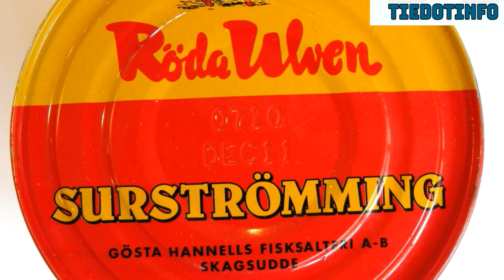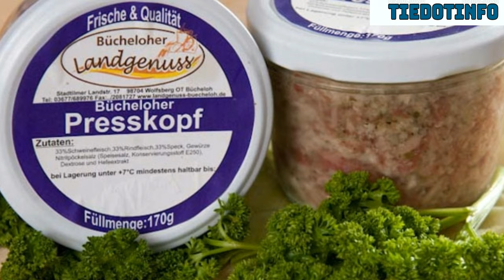ഇതൊക്കെ എങ്ങനെ കഴിക്കും?വിചിത്രമായ ഭക്ഷണവസ്തുക്കൾ Weird Foods in World/Malayalam/EP-33/TIEDOTINFO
ലോകത്തിൽ തന്നെ കഴിക്കാൻ ബുദ്ധിമുട്ടുള്ളതും വിചിത്രവുമായ ഭക്ഷ്യ വിഭവങ്ങളെക്കുറിച്ചാണ് ഈ വിഡിയോയിൽ പറയുന്നത്

രസകരമായ യൂട്യൂബ് വിഡിയോകൾക്കും യൂട്യൂബ് ഷോർട്സനും ചാനൽ സബ്സ്ക്രൈബ് ചെയ്യുക